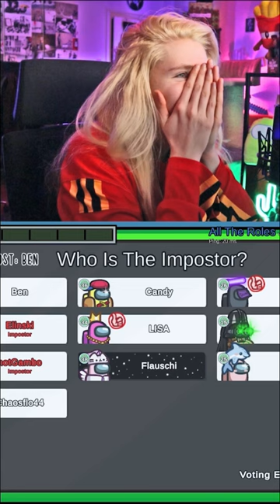Elina vergisst sich in Among Us zu muten 😂